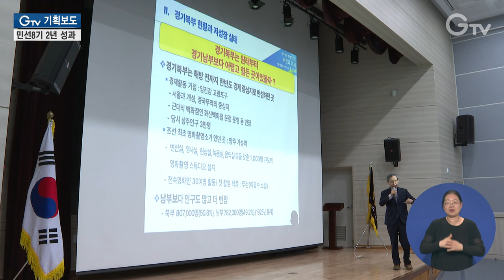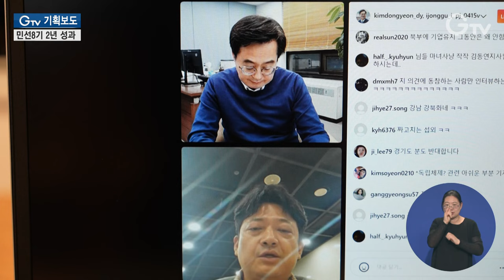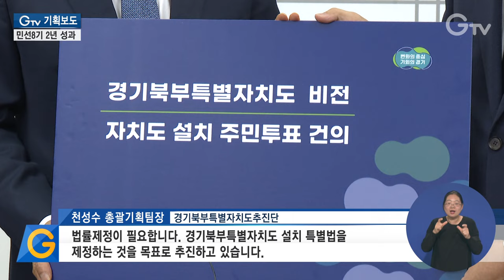경기북부특별자치도 설치, 준비 마쳤다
[ANN]

경기북부특별자치도를 향한 관심이 뜨겁습니다.

단순한 분도가 아닌 새로운 행정구역의 신설이라는 점에서 의미가 큰데요.

민선 8기 2년간의 추진 현황. 이슬비 기자가 정리해봤습니다.

[INT] 황영숙 / 남양주시 평내동
경기도 지역이 워낙 넓고 인구도 많고 그렇다 보니까 많이 차이가 난다고 그러더라구요. 그러면 나누는 것도 필요하지 않을까.

[INT] 고석철 / 남양주시 진접읍
전체 면적의 40%가 그린벨트입니다. 그 외에 군사 구역, 상수원보호구역으로 묶여 있구요. 그러니까 어떻게 발전을 할 수가 없어요. 이리저리 끼어들어가지고...

[REP]

각종 중첩규제로 발이 묶였던 경기 북부지역.

균형발전을 위한 분도 의견은 자주 제기됐지만 특자도 설치 추진은 민선 8기가 처음입니다.

지난 2022년 12월 민관합동추진위원회를 출범시키며 첫 발을 뗐습니다.

지역균형발전의 제대로 된 본을 만들어 보고 싶습니다. 임기 내에 경기북부특별자치도를 설치하기 위한 최대한의 길을 닦아 놓겠습니다.

전담 조직인 추진단을 신설하고 관련 조례를 제정하며 법적 근거도 마련했습니다.

이후 북부 대개발 비전과 발전 전략을 수립하며 특자도 설치를 향해 뚜벅뚜벅 걸어갔습니다.

지난해 9월 비전 선포식을 열고 핵심 정책과 사업을 내놨습니다.

경제성장률을 높이고 기반 시설을 확충하는 등 3대 전략을 중심으로 해나갈 계획입니다.

이 같은 계획과 비전도 중요하지만 가장 중요한 것은 도민들 의견입니다.

경기도는 도민 공감대 형성을 위해 100여 차례 이상 지역간담회를 열었습니다.

또 도내 어르신과 청년들의 관심을 모으기 위해 특강, 설명회를 진행해왔습니다.

국회 토론회도 개최해 여야를 가리지 않고 정부와 국회의 관심을 끌어냈습니다.

어려움도 있었습니다.

지난해 9월 행정안전부에 특별법 제정을 위한 주민투표 실시를 공식 요청했지만 답변을 받지 못하며 그간의 특별법 제정 노력이 무산된 겁니다.

또 국민적 관심을 높이기 위한 새 이름 공모를 추진했지만 이후 도민들의 반대 청원이 발생하는 등 논란도 있었습니다.

하지만 김동연 지사는 SNS 라이브 방송을 통해 3시간가량 직접 소통에 나서며 흔들림 없는 추진을 강조했습니다.

어려움 속에서도 특자도를 추진하는 이유는 단 하나.

북부 발전을 위해 꼭 필요하기 때문입니다.

단순 분도가 아닌 새로운 행정 구역이 신설된다는 점에서 이점이 많습니다.

[INT] 이정훈 센터장 / 경기북부특별자치도연구센터
법적으로 특별자치도는 지역의 특성에 맞는 제도적인 특례를 상당히 많이 부여하고 있어요.
도지사가 권한을 가지고 지역의 특성에 맞게 할 수 있어서 지역이 스스로 발전을 할 수 있는 규제를 해소할 수 있는 가능성이 넓어지는 것이죠.

경기도는 전담조직 신설, 설치 조례 제정, 공론화 과정 등을 거치며 특자도 설치를 위한 준비를 모든 마쳤습니다.

법률제정을 위한 주민투표만이 남은 상황입니다.

[INT] 천성수 총괄기획팀장 / 경기북부특별자치도추진단
법률제정이 필요합니다. 경기북부특별자치도 설치 특별법을 제정하는 것을 목표로 추진하고 있습니다.
22대 국회가 출범하자마자 3개 경기북부특별자치도 설치법이 발의가 됐구요. 법안 통과를 위한 추진 동력을 만들어 나갈 계획입니다.

[자막]

1. [INT] 황영숙 / 남양주시 평내동

2. [INT] 고석철 / 남양주시 진접읍

3. 특자도 설치 추진, 민선 8기 경기도가 처음

4. (민관합동추진위원회 출범) 22년 12월 구체적 추진 위한 첫 발

5. [SYNC] 김동연 / 경기도지사

6. 전담 조직 신설, 조례 제정 등 법적 근거 마련

7. (경기북부특별자치도 비전 선포식) 구체적 전략으로 특자도 추진 박차

8. (간담회·특강·설명회) 도민 공감대 형성 노력도

9. (국회 토론회) 여야 없이 정부와 국회 관심 끌어내

10. 주민투표 무산, 도민 반대 청원 등 논란

11. SNS 라이브 방송으로 도민과 직접 소통

12. 새로운 행정구역 신설, 발전 가능성 커져

13. [INT] 이정훈 센터장 / 경기북부특별자치도연구센터

14. [INT] 천성수 총괄기획팀장 / 경기북부특별자치도추진단

15. 영상촬영: 경기도청촬영팀
영상편집: 강윤식
CG: 김예린